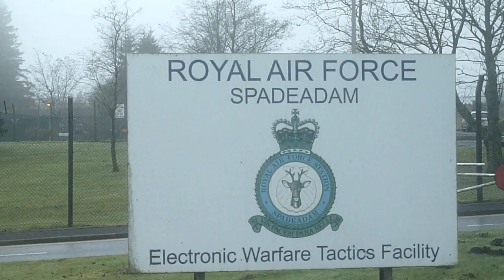Hydrocarbon Release Hazard Awareness course at Spadeadam Test Site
GL Noble Denton facilitated a Hydrocarbon Release Hazard Awareness Course for Bluewater  Energy Services at the Spadeadam Test Site in England